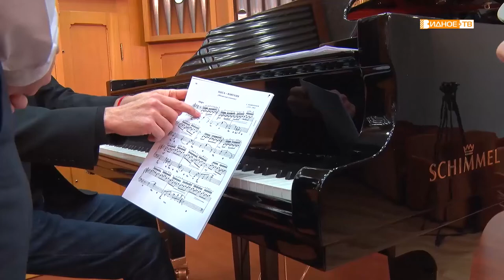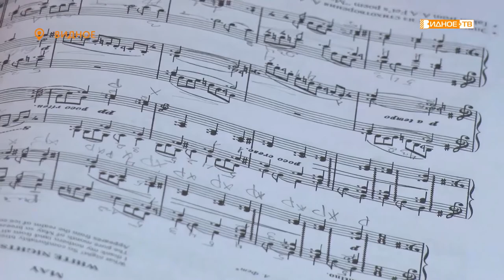«Молодым дарованиям» - мастер-класс Юрия Башмета в Видновской ДШИ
В Видновской школе искусств несмотря на напряженную эпидемиологическую обстановку продолжаются мастер-классы в рамках проекта «Юрий Башмет – молодым дарованиям России». В минувшую пятницу юные музыканты смогли пообщаться с выдающимся французским пианистом Дэвидом Бисмутом и заведующим кафедрой струнных народных инструментов легендарной Гнесинки Андреем Горбачевым.